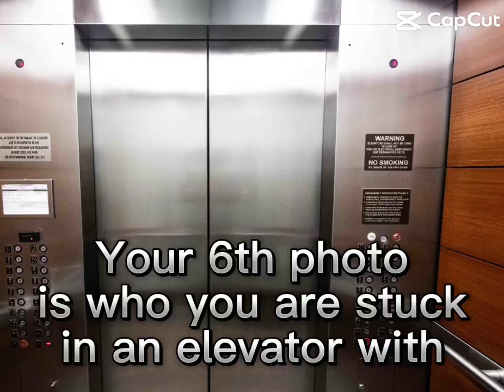Yay!!! My mom!!